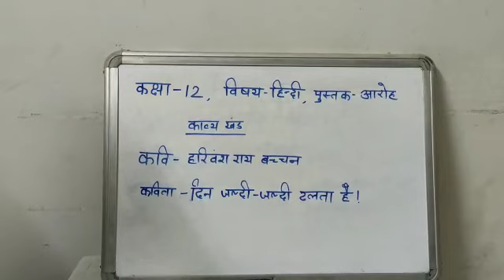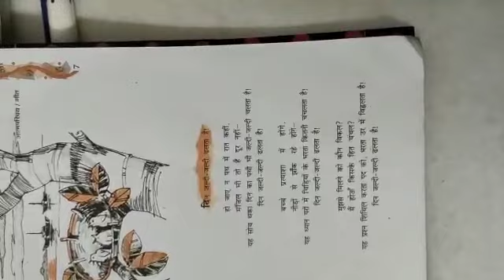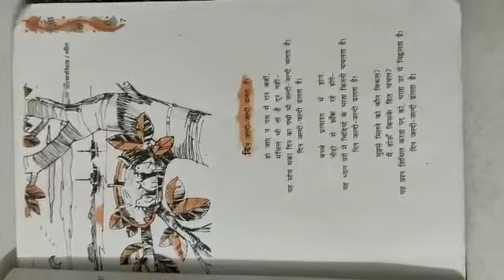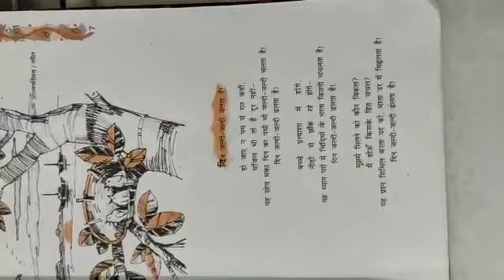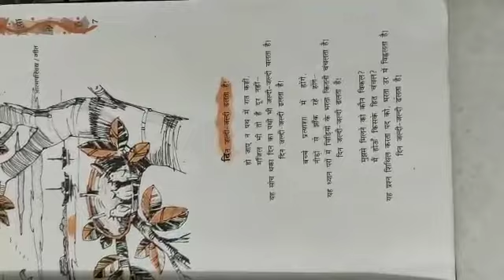Class XIIth book Aaroh chapter 1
Din jaldi jaldi dhalta hai (poem) by Harivansh Rai Bachhan